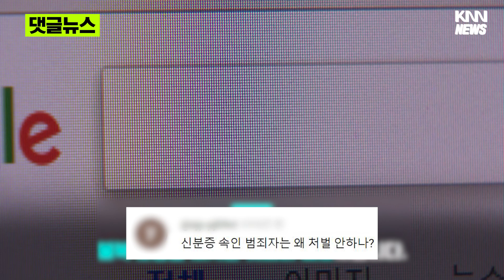위조 신분증에 속은 점주 영업정지 정당